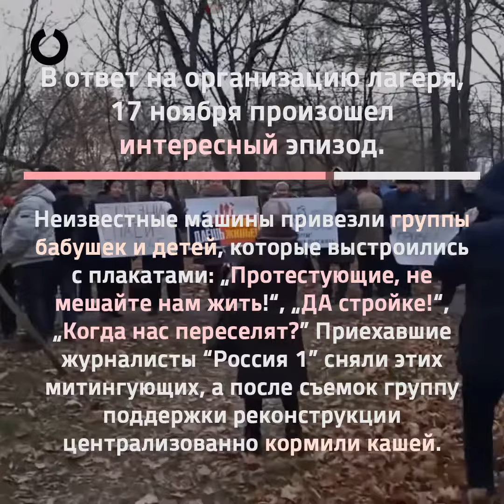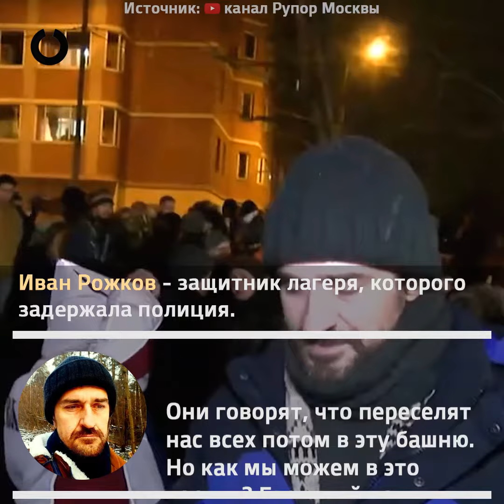Жители Кунцево протестуют против строительства компании ПИК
Жители московского района Кунцево протестуют против постройки во дворе 47-го и 48-го кварталов нового дома компании ПИК. Ранее мэрия Москвы приняла решение о переселении жильцов в "жилой дом башенного типа". Москвичи пытались обжаловать это постановления через суд, но безрезультатно. В начале ноября после приезда строительной техники жители кварталов устроили круглосуточную акцию протеста. 17 ноября во двор на автобусах привезли пожилых женщин и детей, которые начали выражать протест против митингующих. 18 ноября полиция задержала несколько протестующих жителей Кунцево.